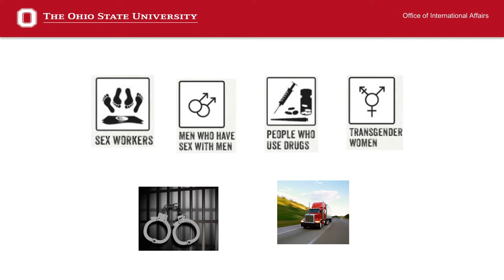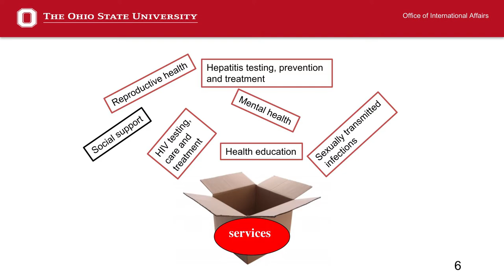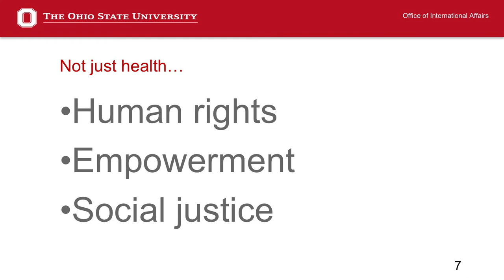Tewodros Tsegaye - Ignite Talk 2017 Mandela Washington Fellowship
Tewodros Tsegaye Ayele, Ethiopia, No One Left Behind
The Ohio State University
Mandela Washington Fellows 2017 Ignite Talk

The Mandela Washington Fellows or Young African Leaders Program is a program of the U.S. Department of State, administered by IREX. The Ohio State University is a sub-grantee of IREX and is supporting the U.S.-based academic program of the Fellowship.